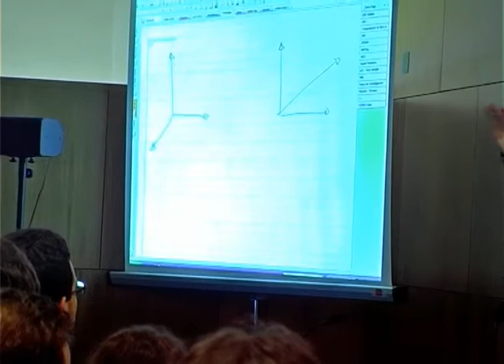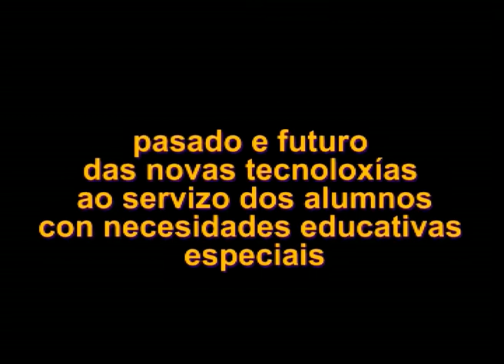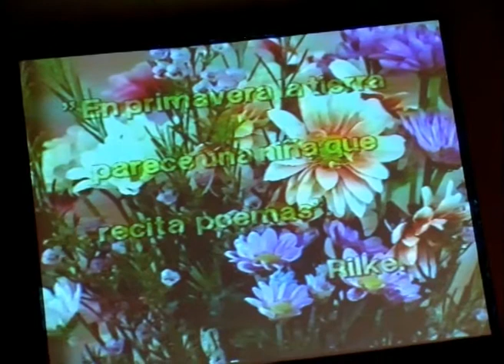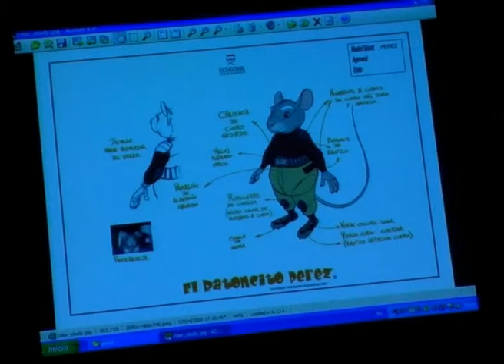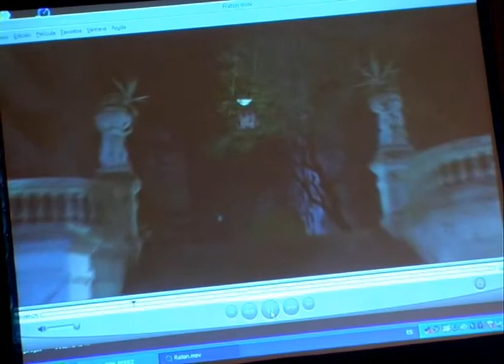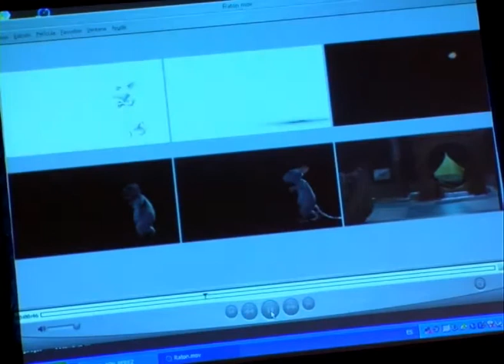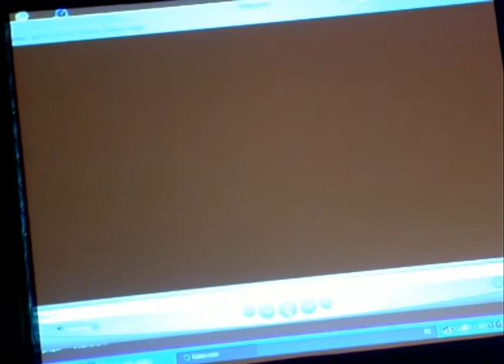XUVENTUDE GALICIANET CONFERENCIAS